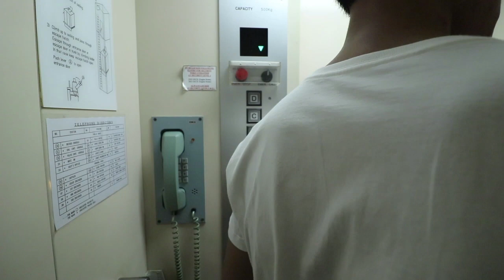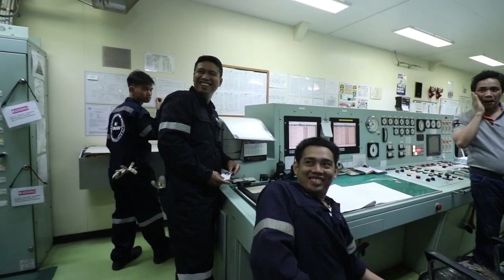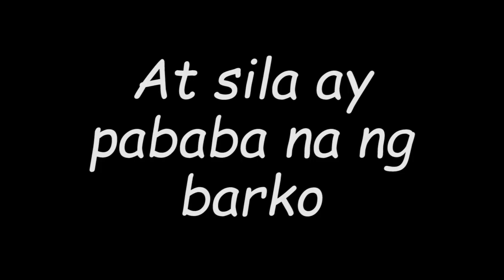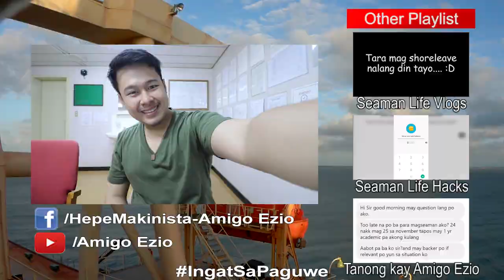Seaman Finish Contract | Na-una nang UMUWI ang mga tropa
Umuwi na sila Amigo Migs, Pards, Matt at Ken! Ang lungkot pala kapag umuwi na ang mga tropa mu sa barko.